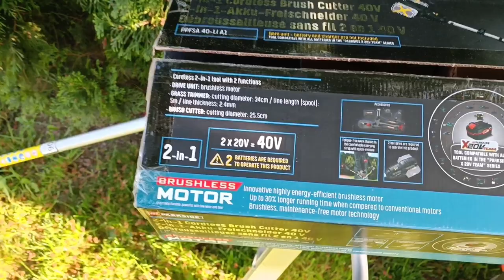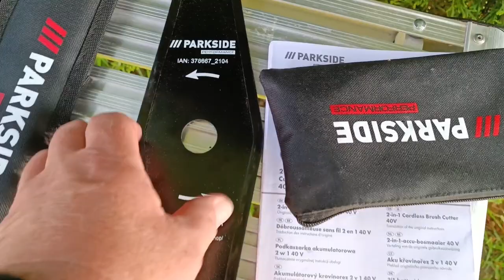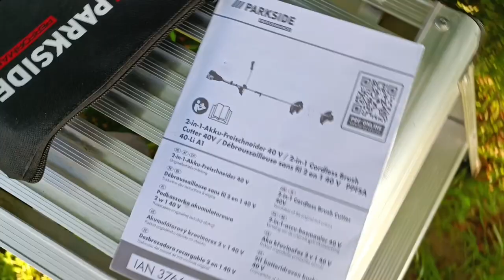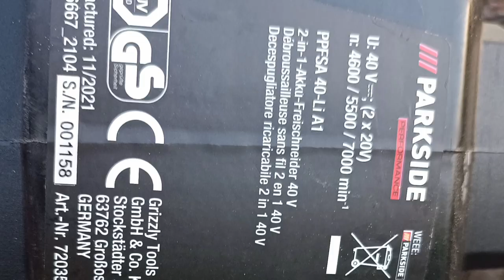PARKSIDE PERFORMANCE akumulátorový krovinorez 40V PPFSA 40-Li A1 №196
Akumulátorový krovinorez má dostatok výkonu už na prvých dvoch rýchlostných stupňoch na kosenie trávy, tretí stupeň je na použitie s oceľovým nožom na kosenie vysokej trávy s burinou.   Stroj má nižší hluk aj vibrácie v porovnaní s benzínovým strojom.

  Rozmery
  cca 189 x 66 x 39,5 cm
  Vyžínač: priemer kosenia: 34 cm;   dĺžka struny (cievka): 5 m;   hrúbka struny: 2,4 mm
  Krovinorez: priemer kosenia: 25,5 cm
  Hmotnosť
  cca 5,3 kg